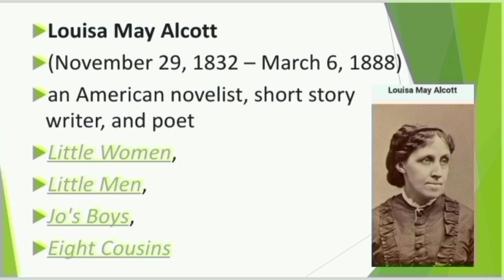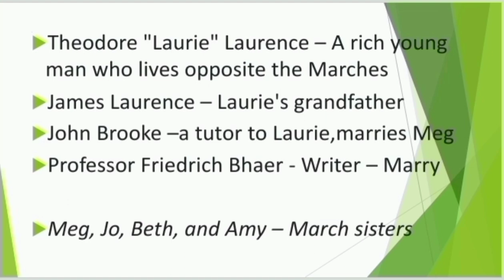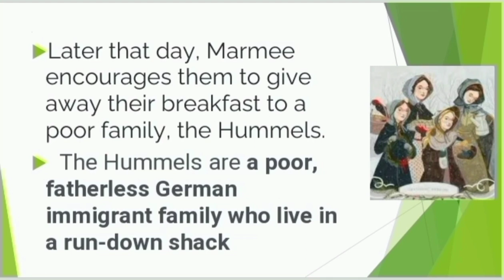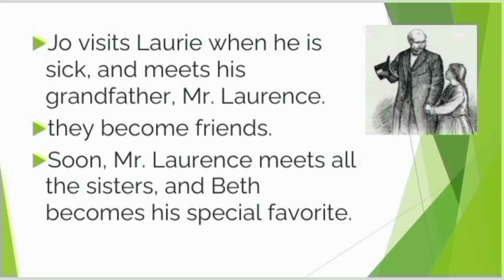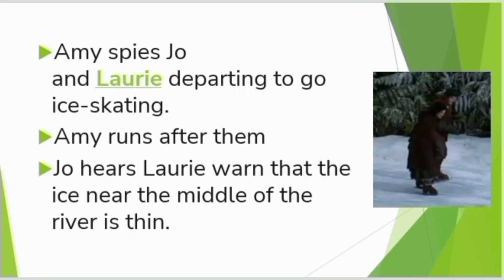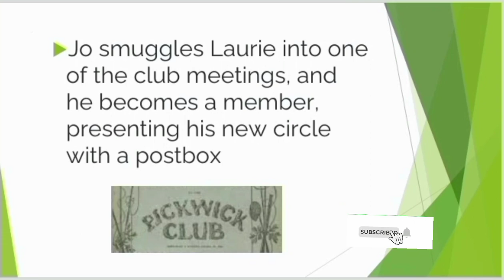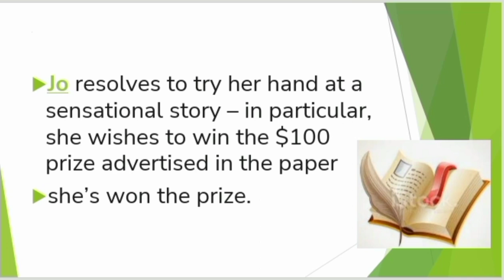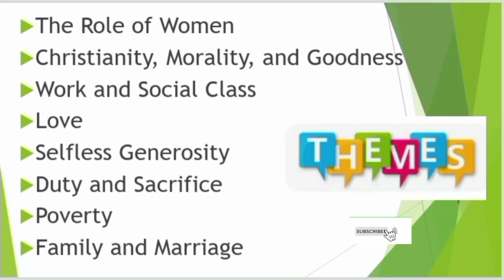Little Women by Louisa May Alcott in Tamil /Little Women by Louisa May Alcott /Little Women in Tamil